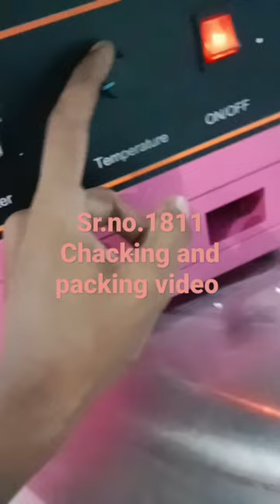Cotton candy machine chacking and packing video serial number 1811